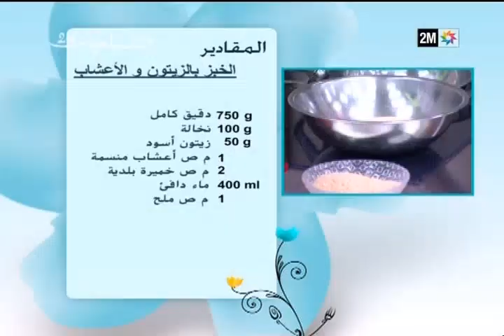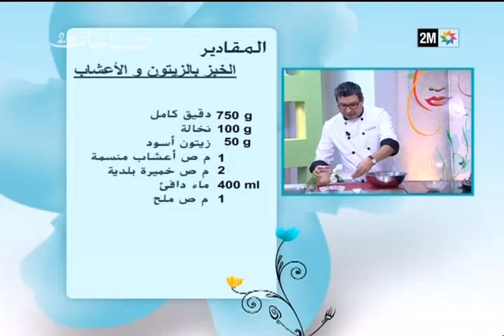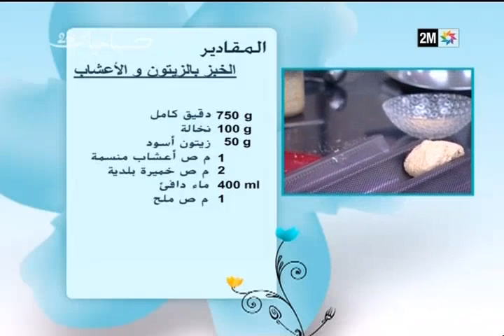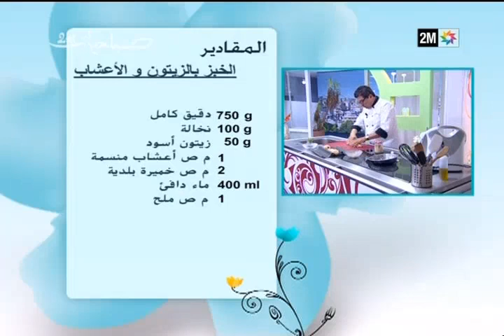صباحيات : طريقة تحضير الخبز بالزيتون والأعشاب